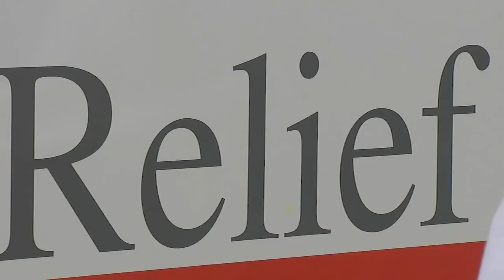American Red Cross of Eastern NC volunteers ready as Tropical Storm Ian moves towards U.S.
American Red Cross of Eastern North Carolina are signing up to help those in need before Tropical Storm Ian makes landfall in the United States.